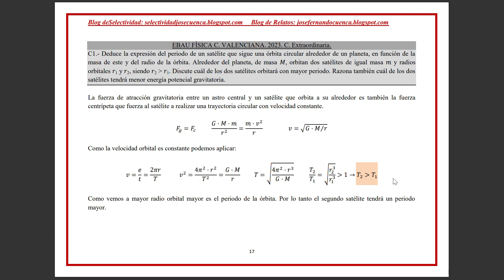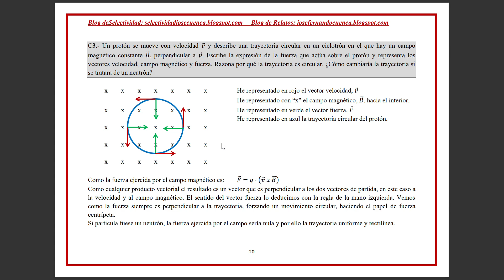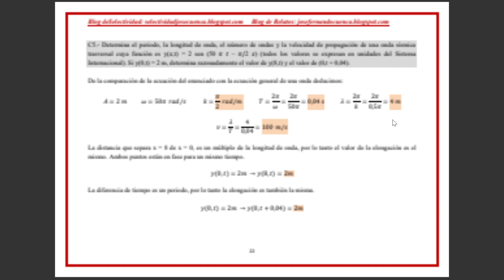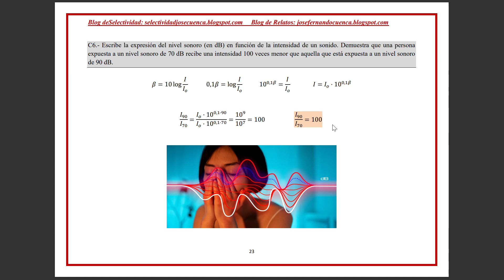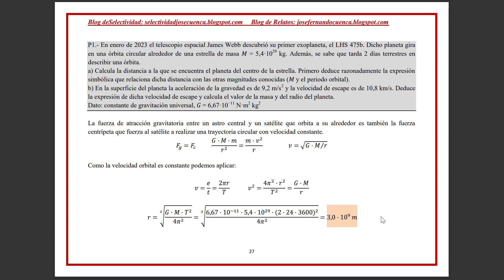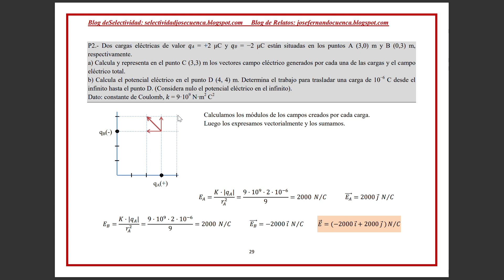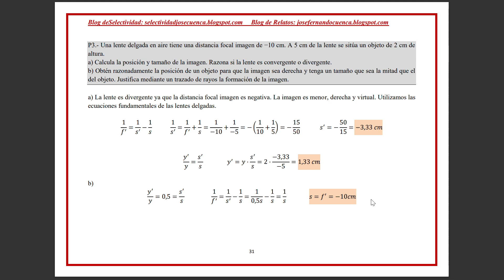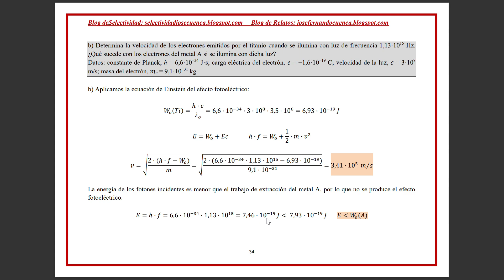EBAU FÍSICA C. VALENCIANA 2023. C. Extraordinaria. Examen resuelto. José Cuenca.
Selectividad Física C. Valenciana.